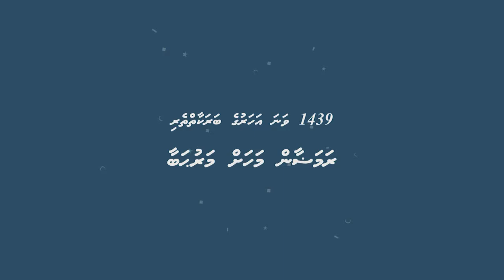Ramadan : The Month of The Quran | Ramadan 2018 | Mufti Menk 2018